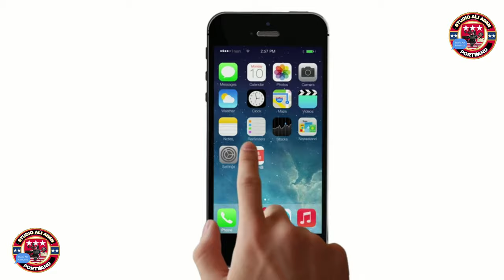NIIKO SOMALI BANTU BOYS KISMAYO ABALEESHA BART 61 2022